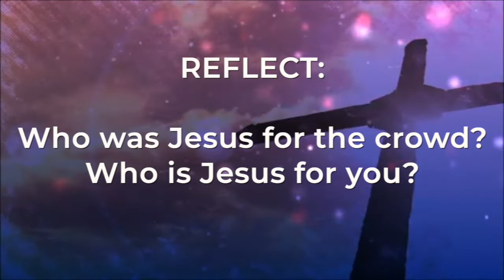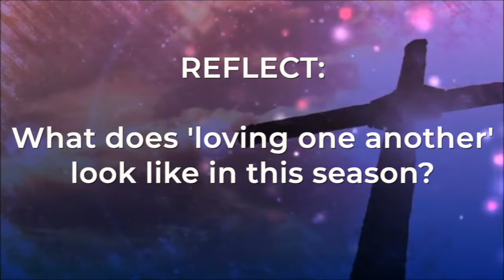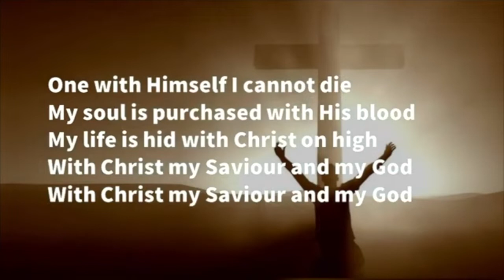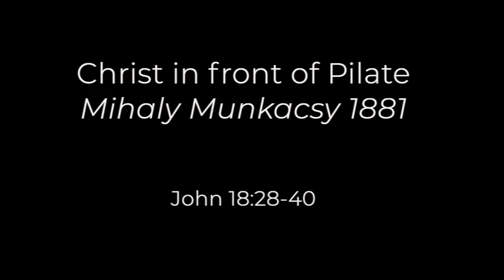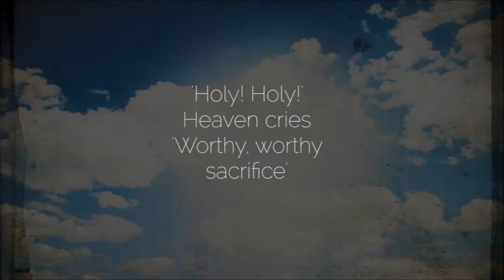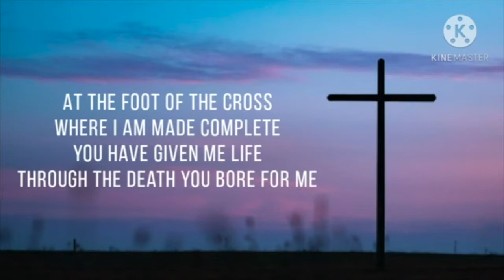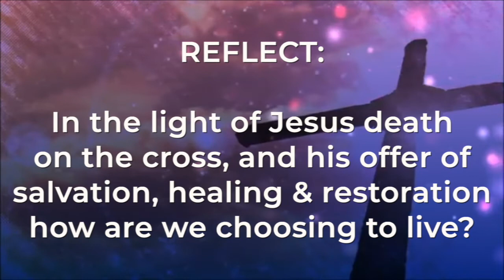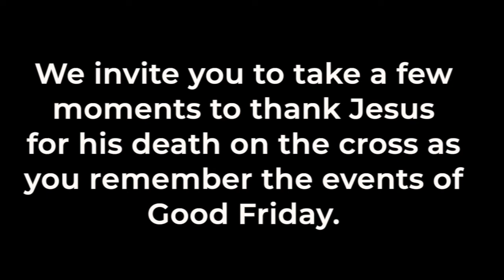Remembering Easter - Reflections for Good Friday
This video was created as a space to reflect on events up to and including Good Friday.  The story is told using gospel accounts with historic paintings, and interspersed with space and some questions to prompt personal reflection.  There are also some songs included to meditate on or sing along to.

READINGS + PAINTINGS:
Matthew 21:1-11   The Entry into Jerusalem (Giotto)
John 13:1-18   Jesus washing Peter’s Feet (Ford Maddox Brown)
John 13:18-38  The Last Supper (Da Vinci)
Matthew 26:36-46 Christ in the Garden of Gethsemane (Robert Walter Weir)
John 18:1-14   The Arrest of Christ (Juan Correa de Vivar)
John 18:15-18  Peter Denying Christ (Rembrandt)
John 18:19-24  Christ before the High Priest (Gerard van Honthorst)
John 18:28-40  Christ in front ot Pilate (Mihaly Munkacsy)
John 19:1-16   Scenes from The Passion of the Christ (Mel Gibson)
John 19:17-27  The Crucifixion (Giotto)
John 19:31-41  The Entombment (Titian)
Romans 5:1-11, 18-21 (The Message) - Christ of St John of the Cross (Salvador Dali)

Romans 5 - from Message Remix Audio Bible read by Kelly Ryan Dolan